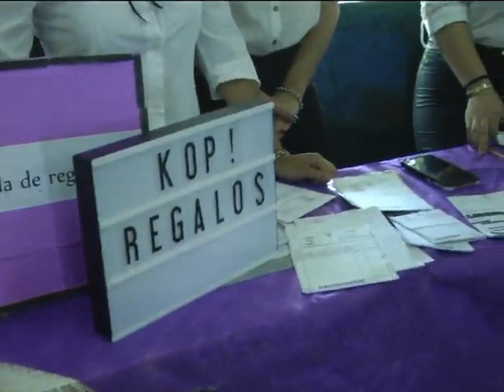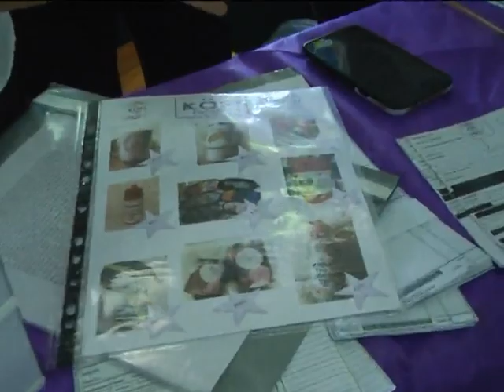Muestra Anual Colegio Paso de los Libres